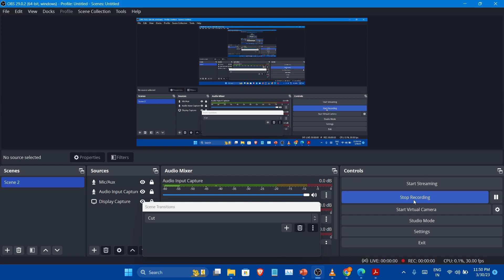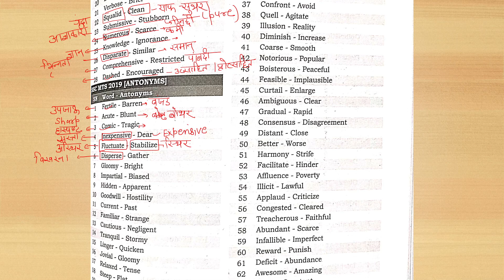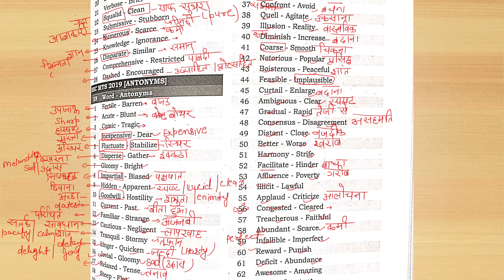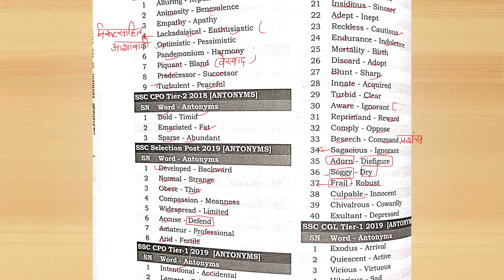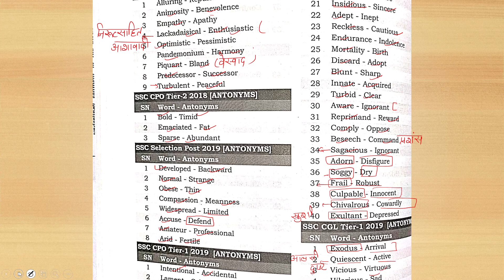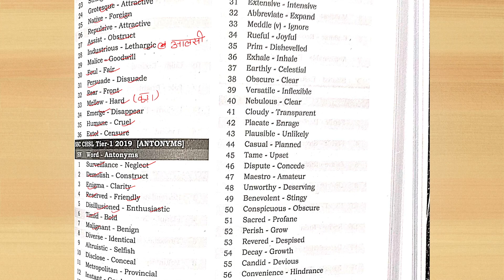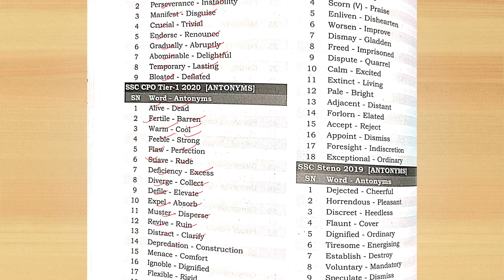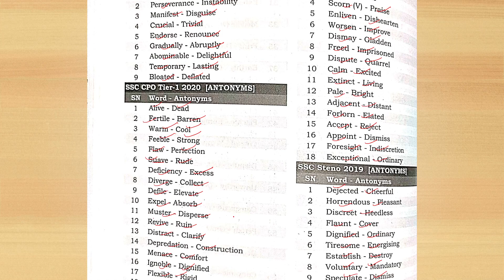BLACK BOOK SYNONYMS AND ANTONYMS FOR ALL COMPETATIVE EXAM